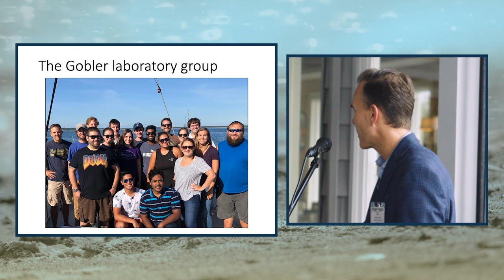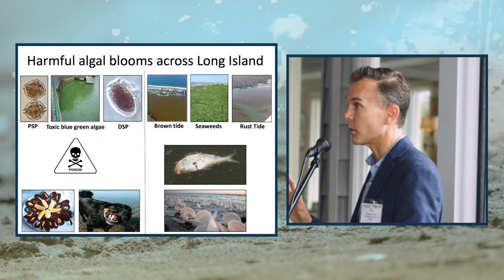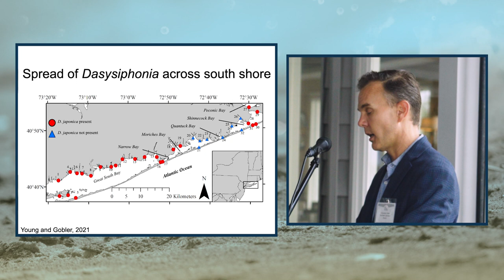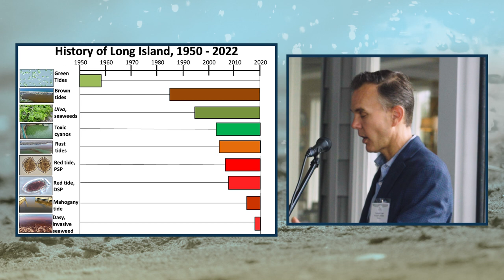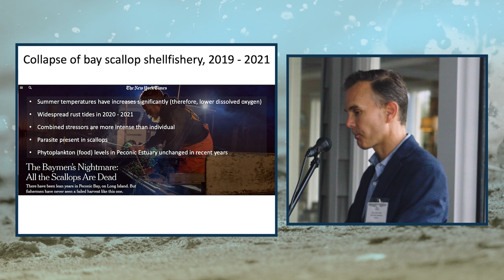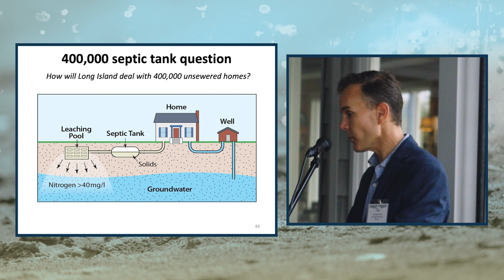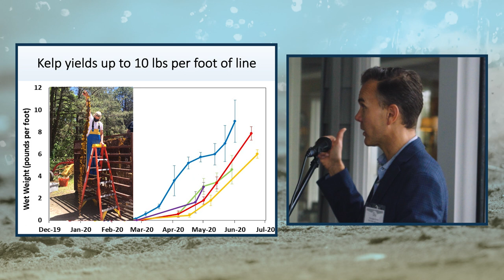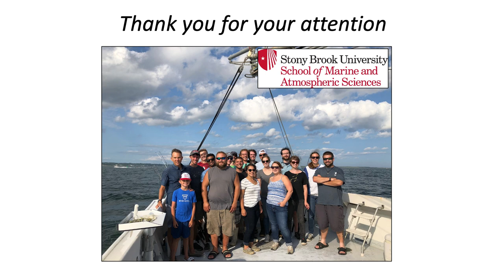Speaker Series: State of the Great South Bay 2022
Our annual report on the State of the Great South Bay presented by Dr. Christopher Gobler, Stony Brook University School of Marine and Atmospheric Sciences at View, Oakdale on Friday, October 14, 2022.